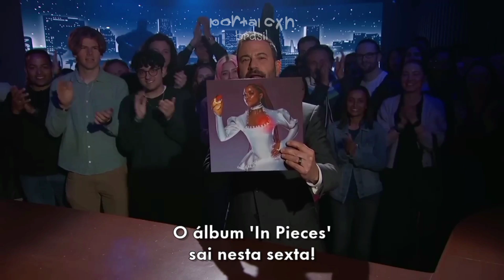Chlöe performa "CHEATBACK" pela primeira vez ao vivo (PT/BR)